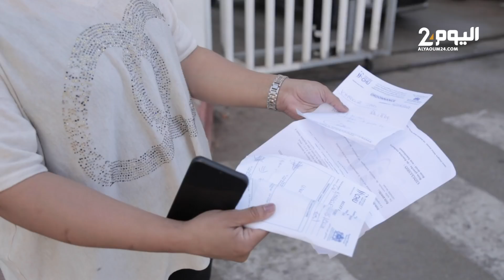أم غاضبة من أطباء مستشفى الهاروشي.. "بغيت عملية عاجلة لولدي وما كاين معامن دوي"